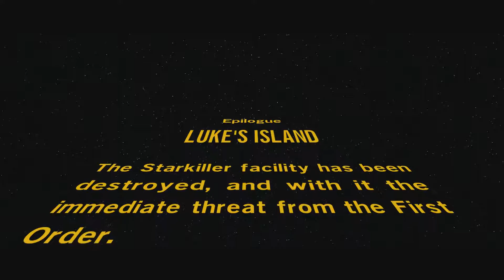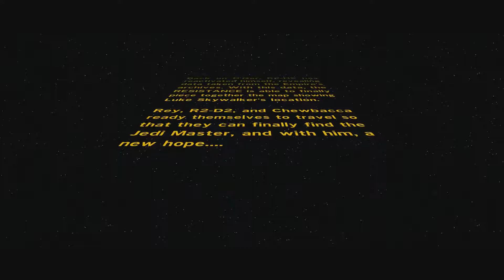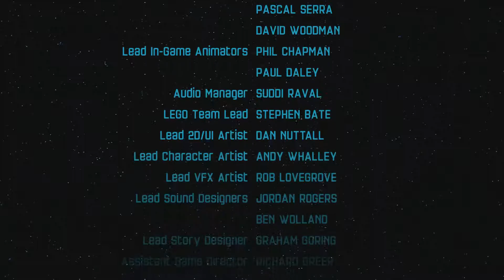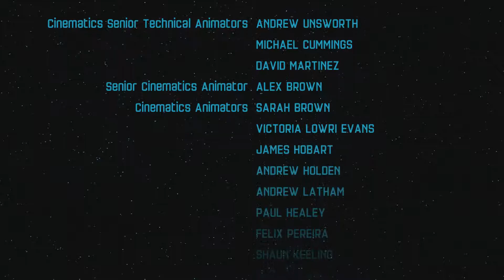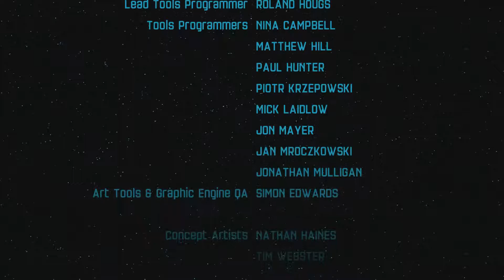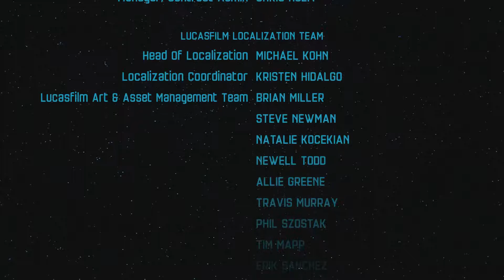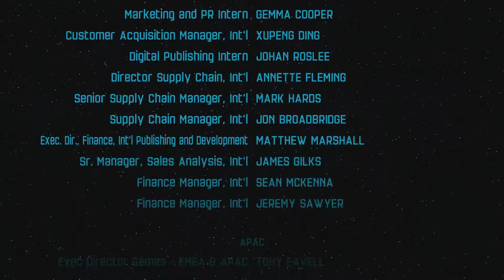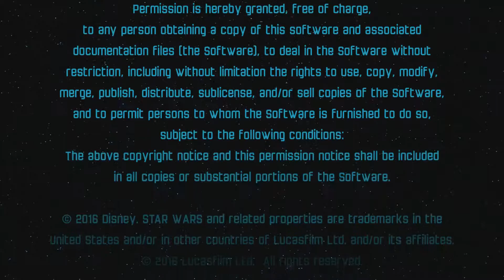LEGO Star Wars : The Force Awakens - Part 11 - Epilogue : Luke's Island - PS4 Gameplay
Lego Star Wars : The Force Awakens - PS4 Gameplay

Relive all of the adventure from the movie with a fun Lego twist while playing Lego Star Wars: The Force Awakens deluxe edition for PS4. Join Rey and Finn as they embark on an epic battle against Kylo Ren and the First Order, and create whole new scenes or reinvent old ones with Lego Star Wars: The Force Awakens

Developer: TT Games
Publisher: WB Games
Platform: PlayStation 4, PS3, Xbox One, Xbox 360, PC
Genre: Action and Adventure
Release Date: 06/28/2016